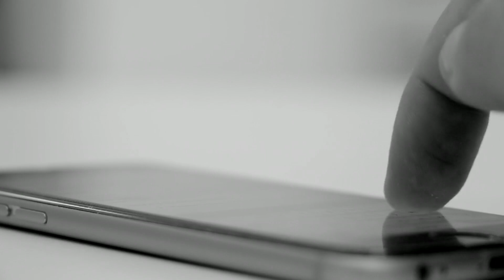🔴孝義永在心！掃墓泊車泊正係金銀衣紙上！子孫掃墓到一半奧迪起火變供品！燒架車比祖先落去開？孝義永在心 中國 奧迪｜CC字幕｜Podcast｜日更頻道